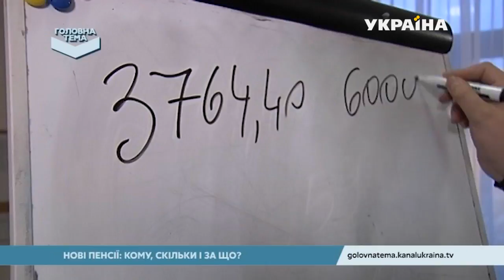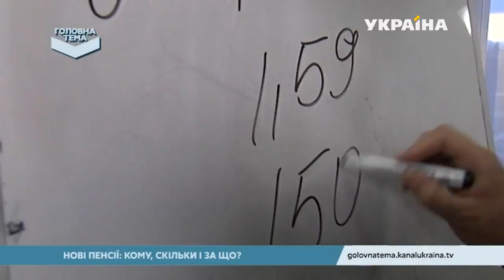Як вирахувати розмір пенсії | Головна тема